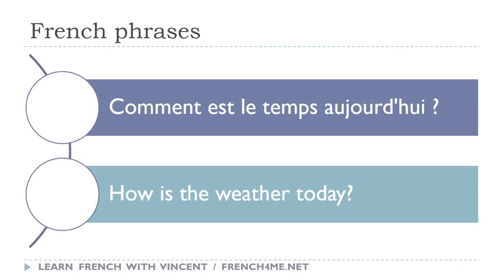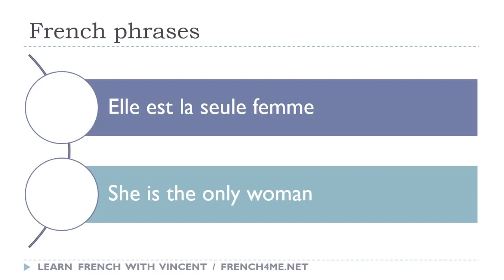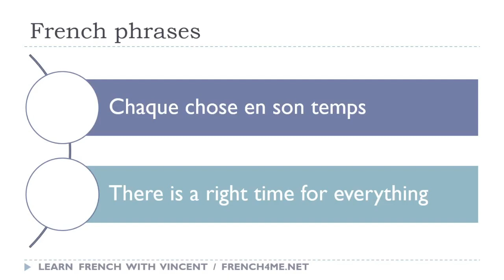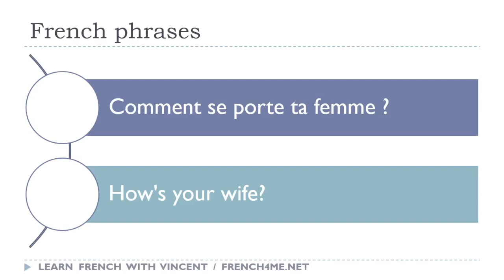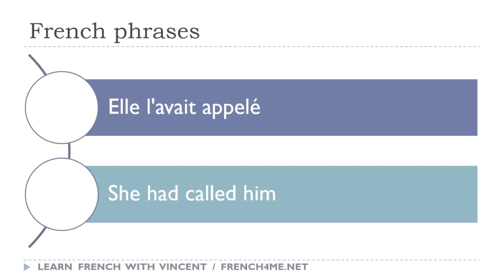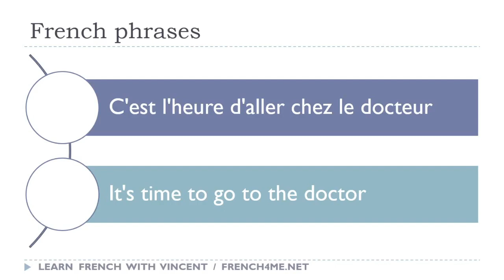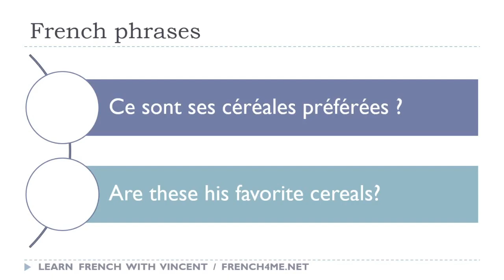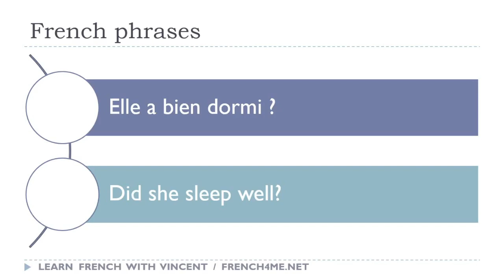Your Daily 30 Minutes of French Phrases # 324